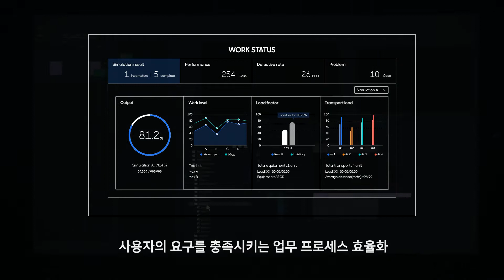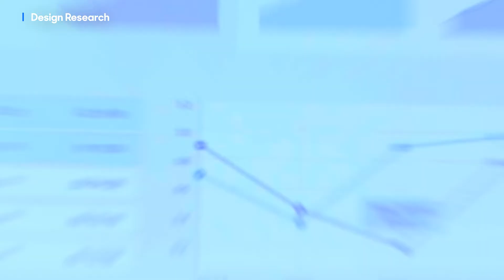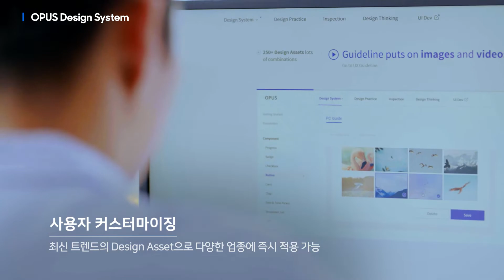고객 경험 기반의 비즈니스 혁신, 삼성SDS CX Innovation 서비스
디지털 시대의 고객들은 매 순간 더 나은 경험을 기대하고 있습니다. 고객 경험의 혁신을 제공하기 위해 끊임없이 변화를 시도하는 기업만이 생존하는 시대입니다. 현실에 안주하지 않고 고객 경험 기반의 혁신을 시도함으로써 미래 경쟁력을 키울 수 있습니다.

삼성SDS의 CX팀은 CX(Customer eXperience) 전문 역량을 통한 입체적 접근으로 고객의 다양한 행태를 수집/분석하여 내재된 Needs를 파악하고 이를 기반으로 고객서비스를 끊임없이 혁신합니다. 이제 CX innovation 서비스를 통한 혁신의 변화로 당신의 미래를 준비하세요.

삼성SDS CX Innovation 서비스에 대한 더욱 자세한 내용은 에서 확인할 수 있습니다.